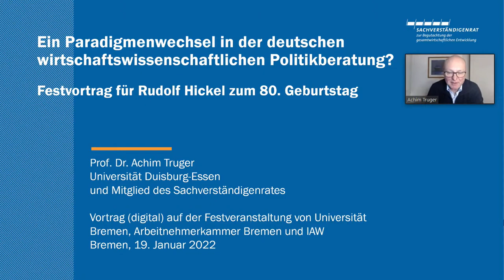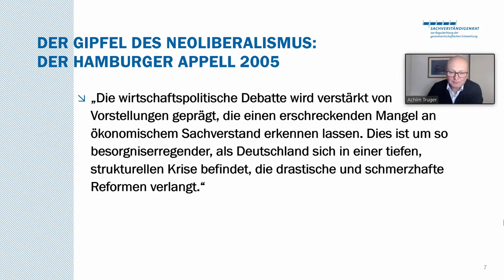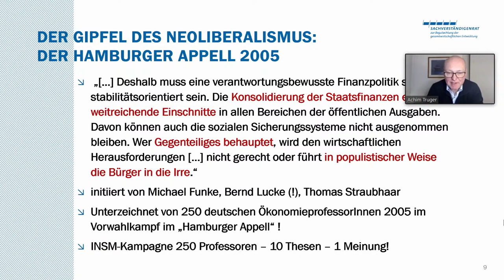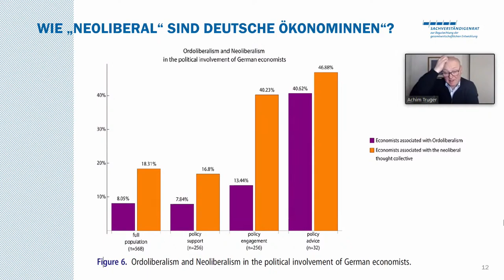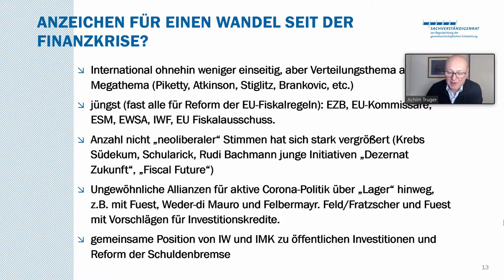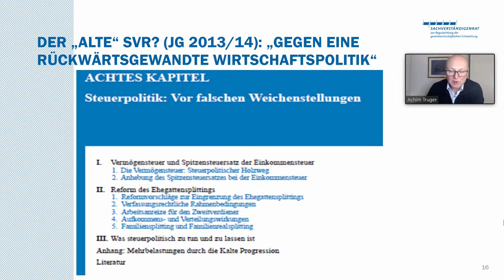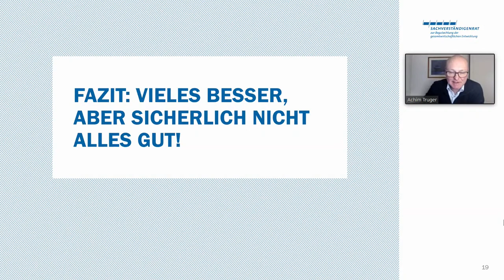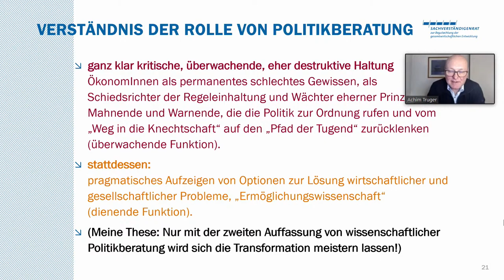Zum 80. Geburtstag von Rudolf Hickel: Alternative Wirtschaftspolitik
– Wissenschaftler, Berater, Publizist –

Live-Stream der Veranstaltung:
Mittwoch, 19. Januar 2022 / 17:00 Uhr
Kultursaal der Arbeitnehmerkammer Bremen
Bürgerstraße 1, 28195 Bremen

PROGRAMM

Begrüßung: Peer Rosenthal (Arbeitnehmerkammer Bremen)

Würdigungen: Prof. Dr. Irene Dingeldey, Direktorin des Instituts Arbeit und Wirtschaft (iaw)
und Prof. Dr. Joachen Zimmermann, Dekan des Fachbereichs Wirtschaftswissenschaft (Universität Bremen)

Festvortrag: „Ein Paradigmenwechsel in der deutschen wirtschaftswissenschaftlichen Politikberatung?“ von Prof. Dr. Achim Truger, Universität Duisburg-Essen und Mitglied im Sachverständigenrat zur Begutachtung der gesamtwirtschaftlichen Entwicklung

Danksagung: Prof. Dr. Rudolf Hickel

Eine Veranstaltung der Universität Bremen, des Institut Arbeit und Wirtschaft und der Arbeitnehmerkammer Bremen

Bildrechte: Universität Bremen